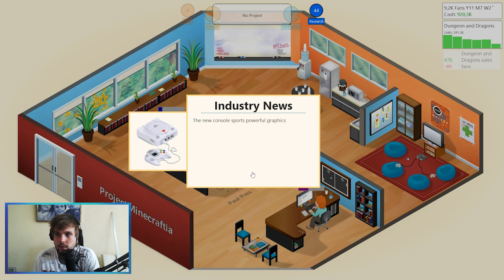SCAMMER! - GameDevTycoon - #8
GameDevTycoon is een game, waarin je games ga maken!
GAMECEPTION!... Het is een leuke game, maar ook erg moeilijk, je moet strategisch nadenken om zo jouw bedrijfje groot te maken!
Als je het zelf wilt spelen, ga hier naar hun website!

●● Volg ons op Twitter en Facebook voor de laatste updates en nieuwe livestreams!

● SURVIVAL, MINIGAMES en meer op onze Nederlandse Minecraft server! voor meer info of join de server direct!
● IP: server.projectminecraftia.nl

●● Welke microfoon gebruiken jullie?! Wij gebruiken deze microfoon!

Welkom in de wondere wereld van ProjectMinecraftia! Op ons kanaal vind je allerlei video's, van Lets play Minecraft, tot gameplay op de grootste games events. En dat allemaal in 720 en 1080 HD.
Bij PM kun je terecht voor jouw dagelijkse Minecraft behoeftes op YouTube Nederland! Elke dag weer Minecraft gameplay, tutorials, hardware & software reviews en veel meer!

Ook op onze Nederlandse Minecraft server spelen?